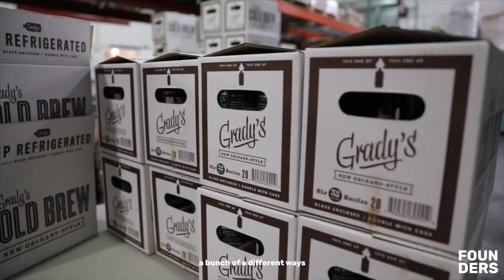Grady Laird of Grady's on his Signature Cold Brew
A cold brew with a backbone. Grady Laird of Grady's Cold Brew talks about how important it was to stick with their signature OG before breaking off into other varieties and flavors.

Keeping it simple — letting their flagship New Orleans-style brew breathe in the market a bit — has helped Grady's establish themselves as one of the premier coffee companies in the country. Their concentrate alone is an essential fridge staple for any coffee lover.